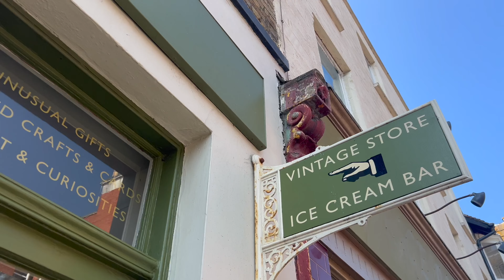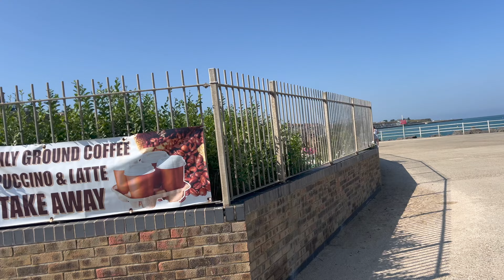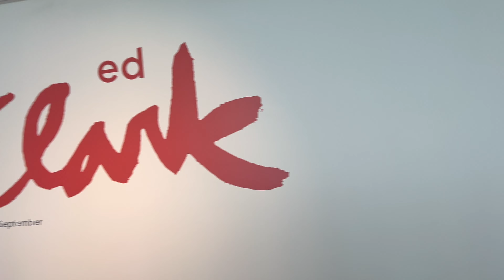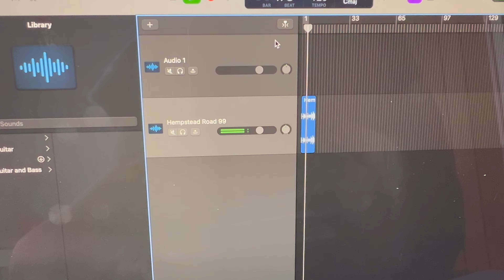A week in the life - London, Margate and Wales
All change please, all change

This video is emotional in places and i hope it may help others to see we all have our ups and downs.
I am nagivating coming away from my academic career after ten years, to pursue my author career.

I had a big think about my future in travel vlogging and see what i had to say about it.
I did mention my love for Audio books and how I am venturing in to creating my own audio books.

I hope you enjoy Margate and consider visiting :)

All-inclusive travel reviews focusing on what's available and luxury travel on a budget.

You can be part of my occasional newsletter with latest tips and info...

Learn from me on SkillShare - how to vlog from your family vacation

If you do choose to purchase through any of my links you will not pay any more or less. A tiny percentage of the sale will go to the person who generated the link. Thank you so much for your support of my channel.